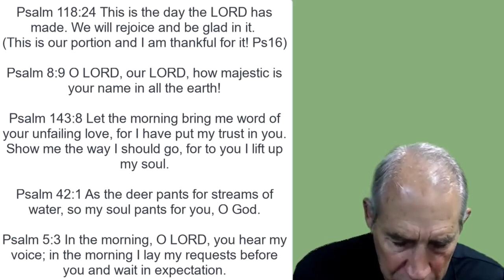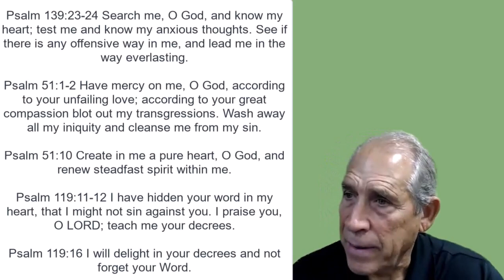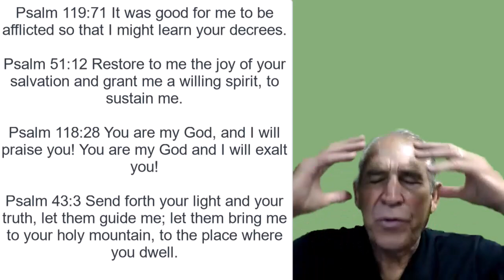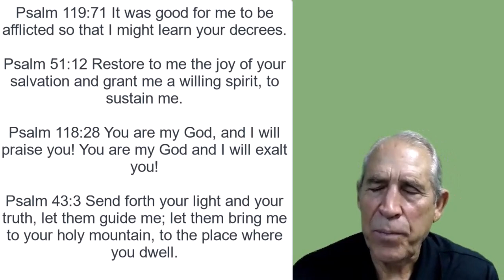My Morning Psalms #2 - Bible Study | Don Nourse - FLMUSA 1/3/2024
In this Message Don walks us through a few key verses to help us learn where Faith comes from and how to get more of it.  We study verses that help build our Faith in Jesus during these troubling times. Remember Nothing can separate us from the love of Jesus.

00:00 Opening Prayer
00:58 Introduction
14:04 My Morning Psalms
30:30 Closing Prayer